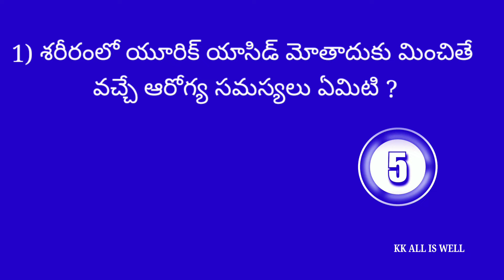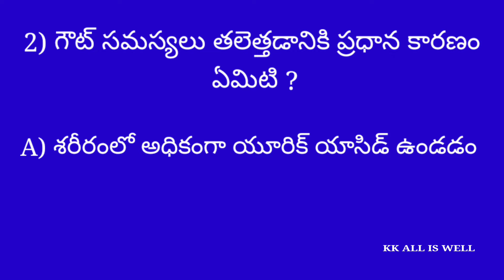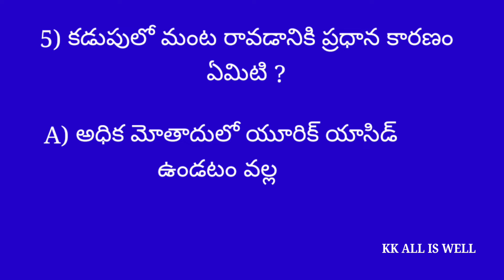intresting gk health questions telugu